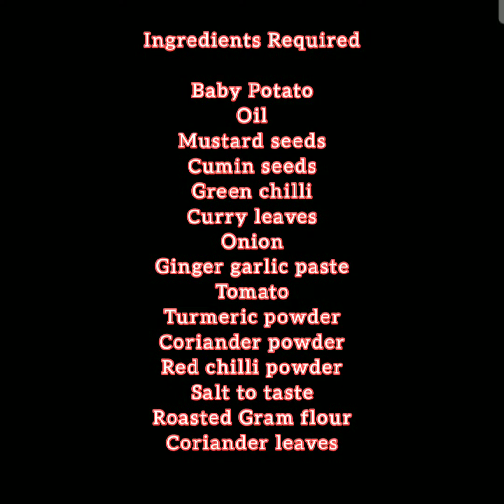Baby Potato Masala Roast | Spicy Baby Potato Roast Recipe.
Baby Potato Masala Roast Recipe | Simple & Tasty Potato Masala Roast | Spicy Baby Potato Roast Recipe | Simple ingredients - Masala Potato Roast ready | How to make Baby Potato Roast by South East Food | potato masala roast with English subtitles